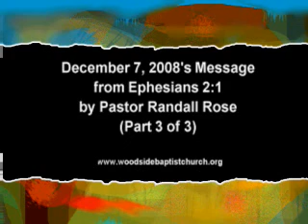12-7-08 3of3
On December 7, 2008, Pastor Randall Rose preached from Ephesians 2:1.